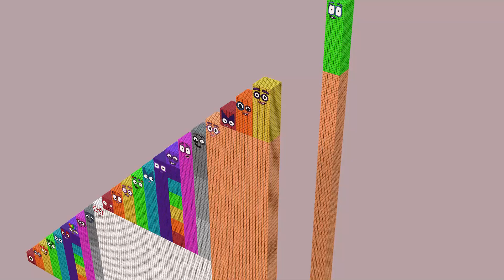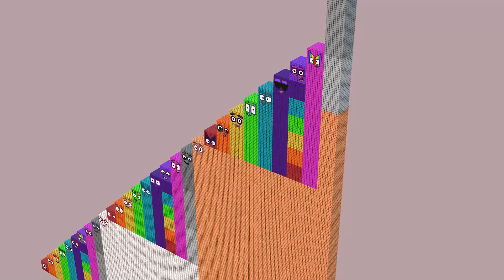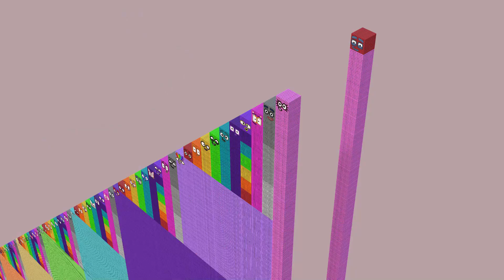Numberblocks Step Squad 1-100,000 BIGGEST Count Numberblocks Standing Tall Count 1-100,000 Patterns